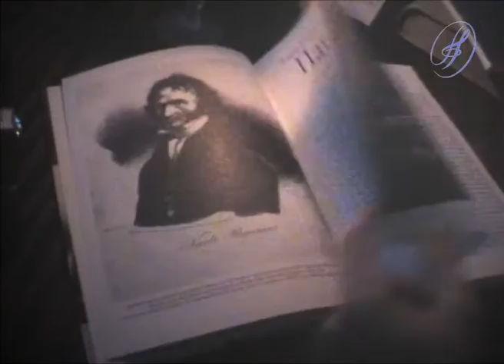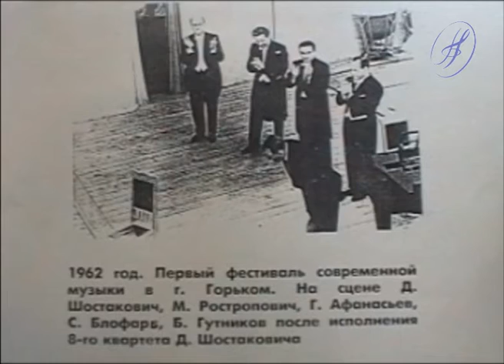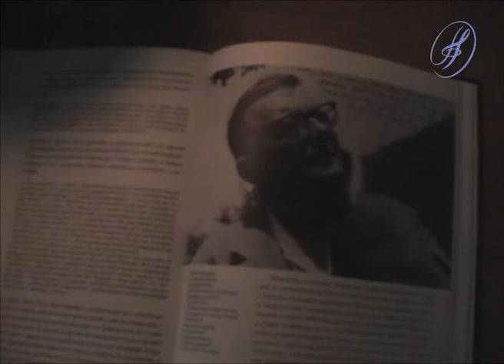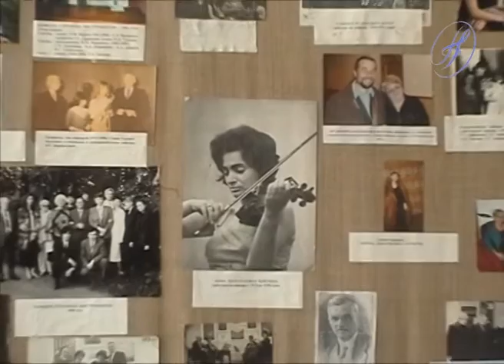Все победивший звук. Автор – Марина Блинова, 2006 год.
Фильм о кафедре струнных инструментов, созданный к 60-летию ННГК им. М. И. Глинки